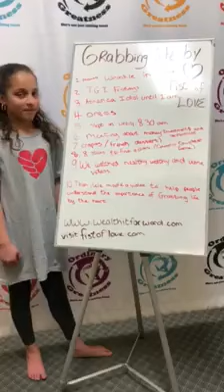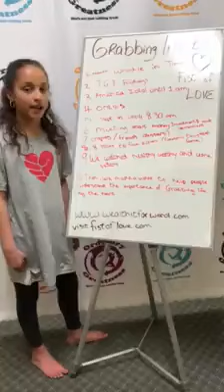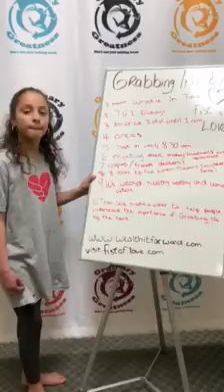Get Your Fist Full of Love!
We are so much more than what we let define us. Let's assert our inner best and be healthy, wealthy and wise. Let in the love for yourself and your Ordinary Greatness!